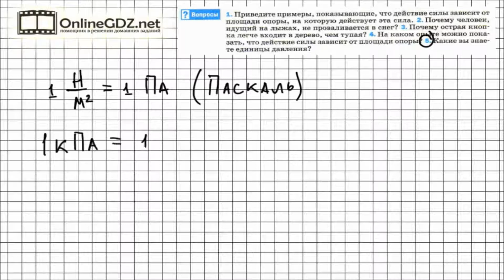Вопрос №5 § 35. Давление. Единицы давления - Физика 7 класс (Перышкин)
Вы познакомились на уроках физики с новой физической величиной – давлением. Каждая физическая величина как-то обозначается и в чём-то измеряется. Здесь речь пойдёт сейчас о единицах, в которых измеряют давление.